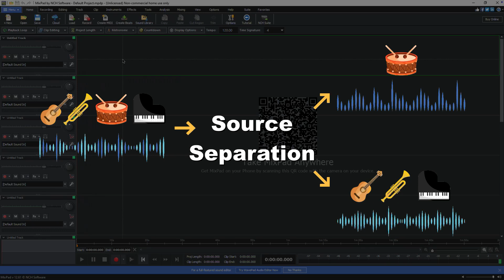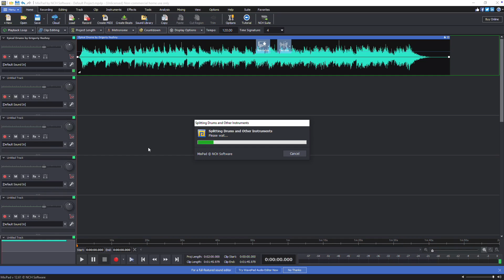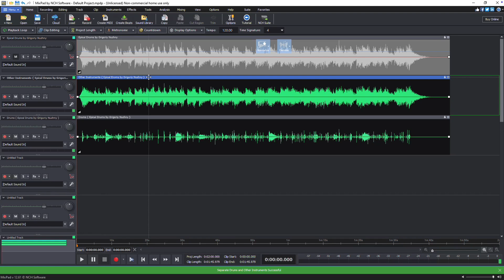How to Separate Drums | MixPad Multitrack Recording and Mixing Software Tutorial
This video will show you how to separate drums from a song with MixPad Multitrack Recording and Mixing Software.

How to Separate Drums

To separate drums from an audio clip, start by loading your audio into
MixPad by importing the clip you want to edit. Select the audio clip, then
open the ‘Menu’ dropdown in the top menu bar. In the dropdown menu, navigate
to the ‘Tools’ section. Under ‘Tools’, select ‘Drums’ and click on ‘Separate
Drums’ to begin the separation process.

Continue watching this tutorial for more details on how to separate drums
with MixPad.

The Separate Drums effect allows you to isolate the drums and percussion
from a selection of audio, creating two distinct clips: one for the drums
and percussion, and another for the remaining non-drum elements. The
original audio selection remains intact, so you’ll always have the full
track to refer back to. This effect works best on tracks where the drums and
percussion are acoustically distinct from the other instruments.

To get started, add your audio to MixPad by clicking the ‘Load’ button in
the toolbar, or simply drag and drop your audio file directly into the
program. Once the file is loaded, select the track and click on the ‘Menu’
dropdown in the top left corner. Navigate to ‘Tools’ - ‘Drums’, and choose
‘Separate Drums’.

After processing, MixPad will generate two new clips beneath the original
track: one labeled ‘Drums’ containing the isolated drums and percussion, and
another labeled ‘Other Instruments’ containing the non-drum elements. Please
note that while the effect does a good job of isolating the drums, it isn’t
always perfect, especially when the drums and other instruments overlap
acoustically. You may find that some non-drum sounds end up in the drum
clip.

For best results, ensure that the drums and percussion are acoustically
separate from the other instruments in the mix. Additionally, this effect
works more effectively if any vocals in the track have already been reduced
or removed. By using the Separate Drums effect, you can easily isolate the
drums from your track, giving you more flexibility for mixing, remixing, or
analysis.